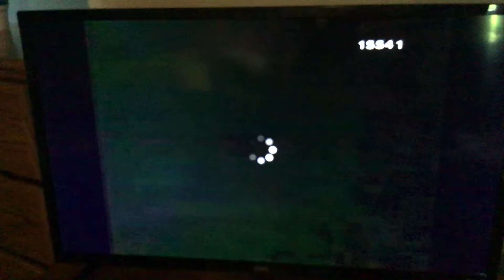The Weather Channel Station ID (January 1665-April 1, 2011)